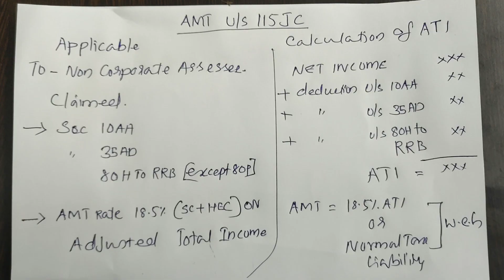Alternate minimum tax (AMT u/s 115JC) in Malayalam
how to compute AMT ,
it is applicable only to non corporate assessee ,those who claimed deduction u/s 10 AA,35AD ,80H to 80RRB .they will liable to pay atleast AMT of 18.5% on adjusted total income .